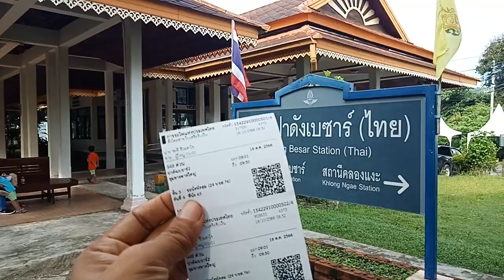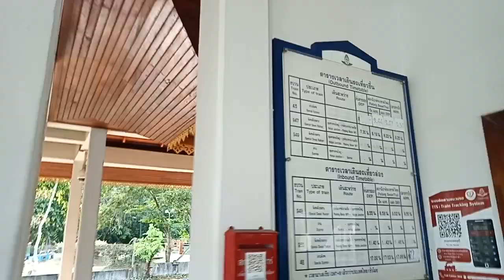สถานีรถไฟปาดังเบซาร์ ฝั่งประเทศไทย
นั่งรถไฟไปเที่ยวปาดังเบซาร์ อ.สะเดา จ.สงขลา  จึงถ่ายภาพบรรยากาศสถานีรถไฟมาฝากทุกท่าน  สถานีรถไฟแห่งนี้ตั้งอยู่บริเวณชายแดนไทย - มาเลเซีย